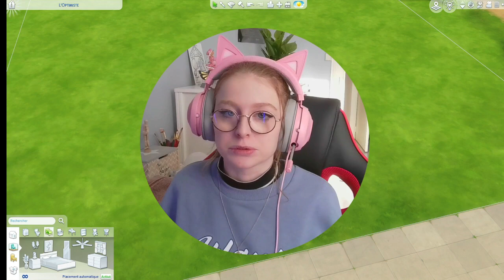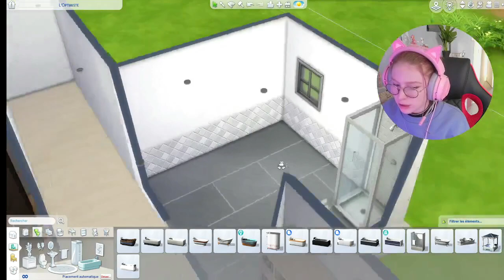Une pièce = Une forme sur les Sims4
Hello aujourd'hui je vais réaliser un challenge sur les sims 4 !

Merci pour tous les soutiens et les sponsors de la chaine !

Matériel :
-Je film et fais des live sur Streamlabs
-Montage sur Filmora
-Miniature sur Photoshop
-Mon casque/micro est un Razer Kraken Kitty